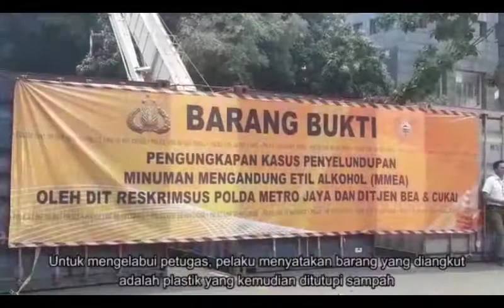Tim Gabungan Gagalkan Penyelundupan Puluhan Ribu Botol Miras Impor